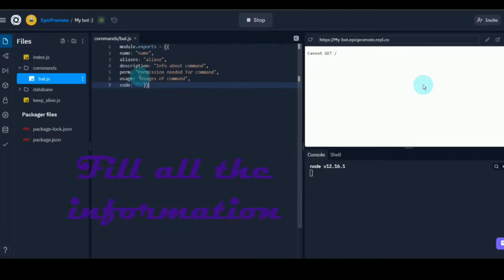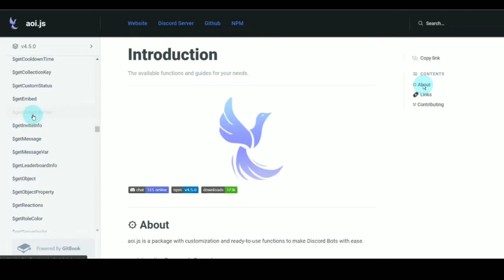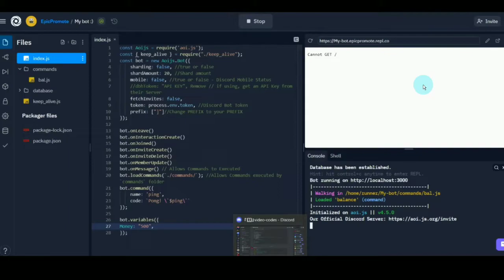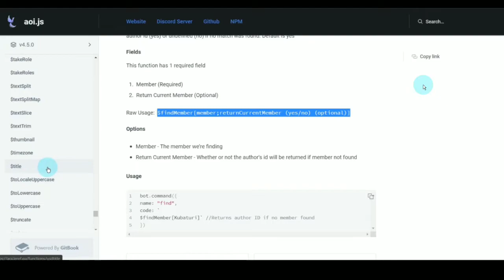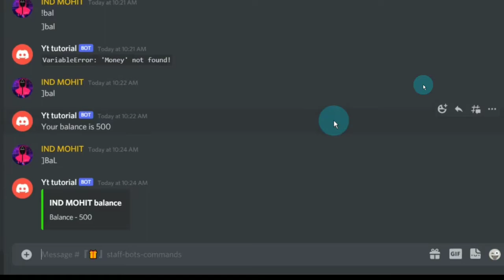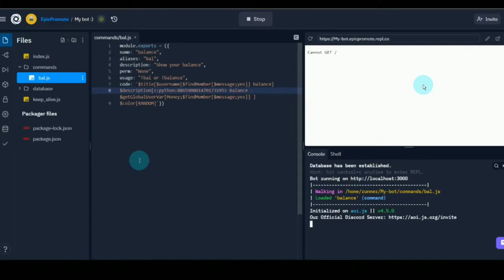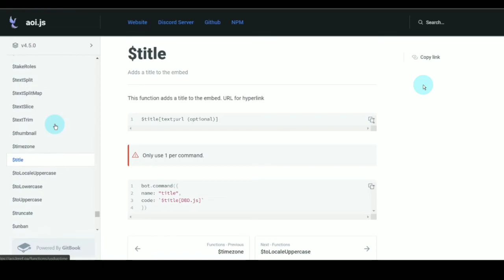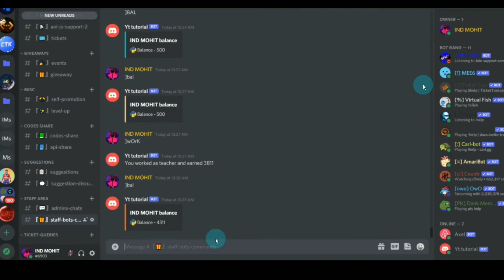How to add variables and commands in aoi.js